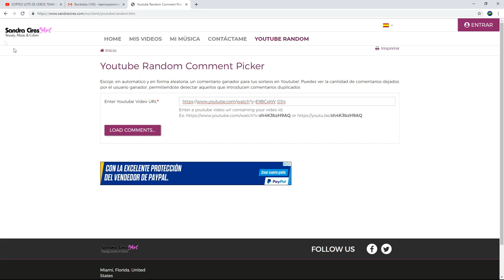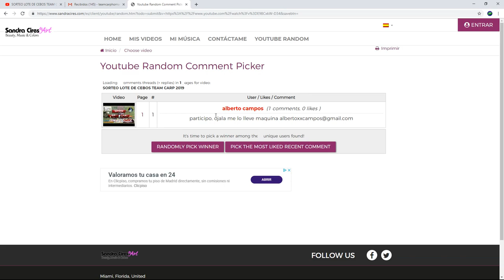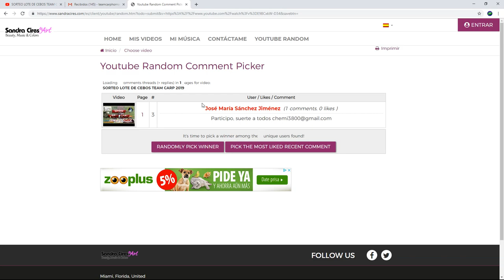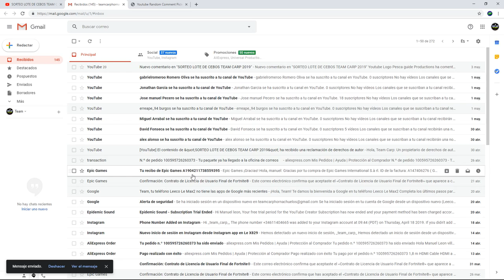RESULTADOS SORTEO TEAM CARP 2019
Aqui teneis los ganadores del sorteo, mucha suerte a todos!